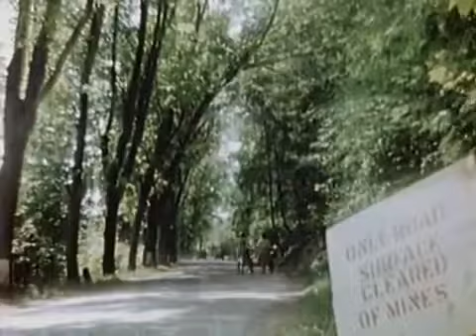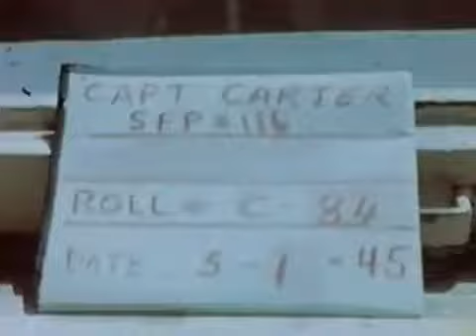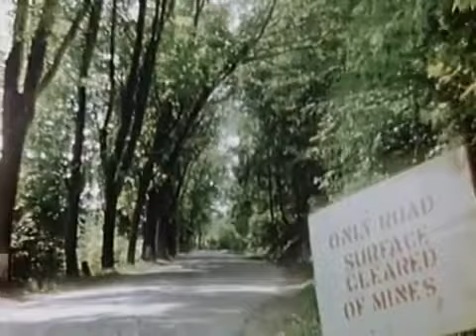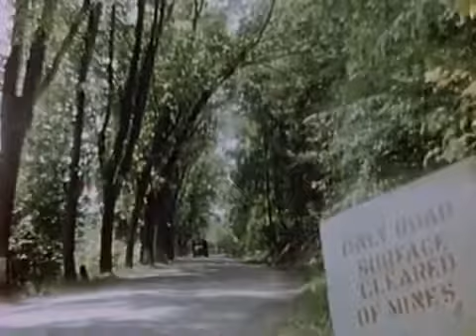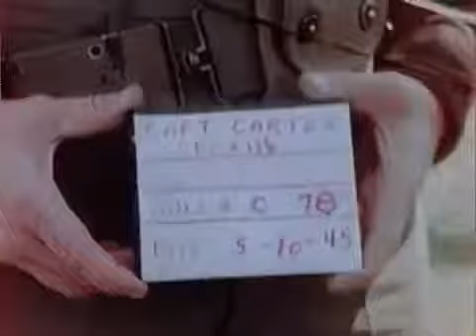WW2: Captured High Ranking Nazis Including Göring, Galland, Kesselring, Bodenschatz (1945)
Event Date: April-May 1945 Title: Captured high-ranking Nazis, including Goering, Galland, Kesselring, Bodenschatz Place: Germany Copyright: Public Domain .

Event Date: May 1945 Place: Augsburg, Germany | Tannenbergstahl, Germany Copyright: Public Domain Duration: 00:14:45 Description: German POWs in .